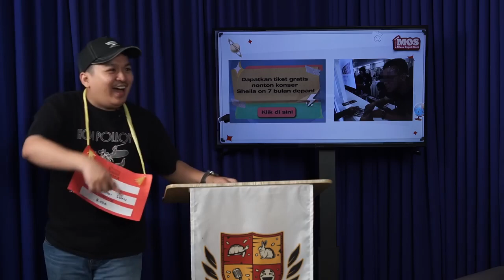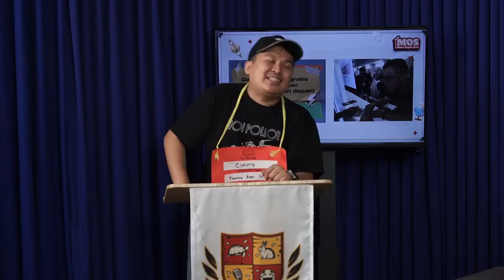ATE ROASTING TOKOH POLITIK!!! Endingnya Malah Gini !! KampusSUCI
Sahabat Kompas TV Banjarmasin, jangan lupa like, share dan subscribe channel YouTube Kompas TV Banjarmasin, aktifkan juga lonceng notifikasi agar selalu update mengenai berita terkini dan terlengkap di Kalsel dan Indonesia.